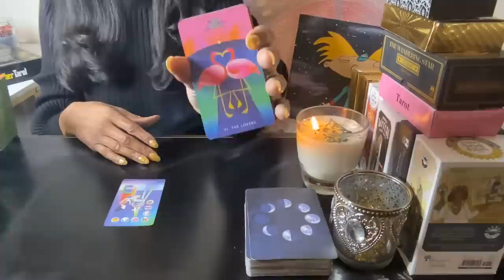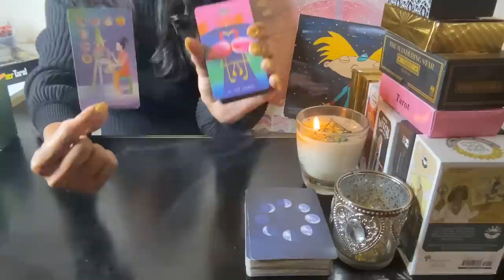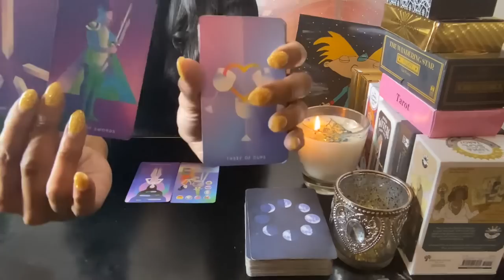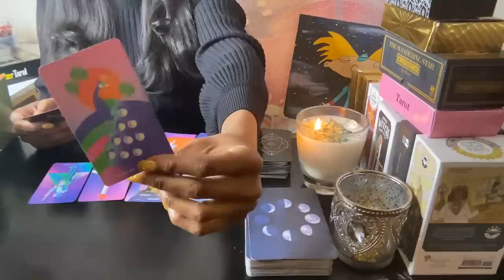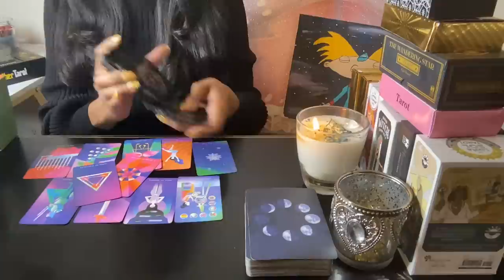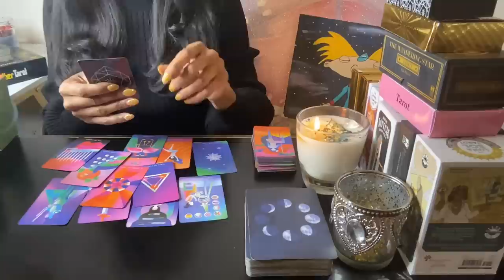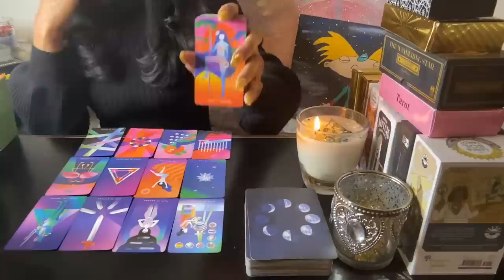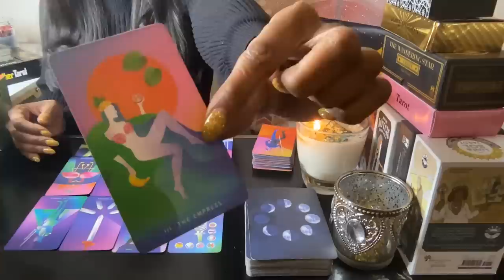ARIES ♈️YOU WILL NOT BE NEGLECTED🤩JUST EXPECT THE UNEXPECTED ‼️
BOOK 📖
               🌙 PERSONAL READINGS 🌙